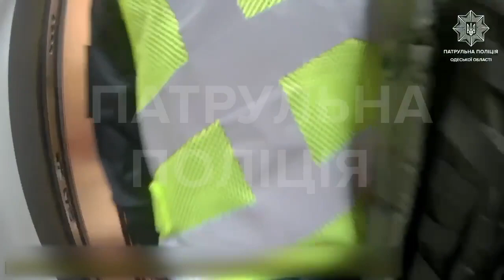Перші хвилини після нічної ракетної атаки ворога по Одесі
Перші хвилини після нічної ракетної атаки ворога по Одесі. Патрульні поліцейські надають необхідну допомогу постраждалим